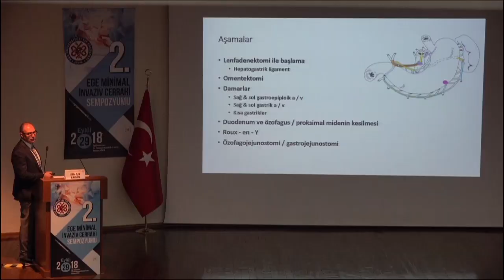AEP Tanıtım Filmi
Araştırma Eğitimi Programı Ege Üniversitesi Tıp Fakültesi'nin özgün bir eğitim modelidir. Programa kabul edilen tıp fakültesi öğrencilerimize normal lisans eğitimlerinin yanında bilim insanı olma yolunda gerekli temel formasyon kazandırılmaktadır.